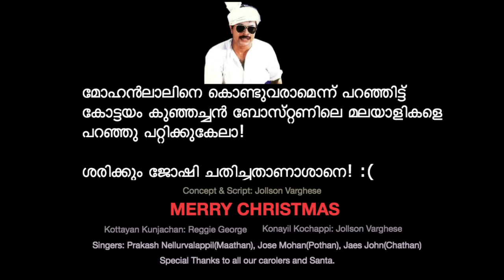Mohanlal Verumo Illayo - Guppy Song Malayalam Comedy Skit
Crowd waiting for Mohanlal as the chief guest to Inaugurate KANE Christmas Celebrations 2016, see what happened next.
Gabrielinte Song, Guppy Song Dance

മോഹൻലാലിനെ കൊണ്ടുവരാമെന്ന് പറഞ്ഞിട്ട്
കോട്ടയം കുഞ്ഞച്ചൻ ബോസ്റ്റണിലെ മലയാളികളെ
പറഞ്ഞു പറ്റിക്കുകേലാ

ശരിക്കും ജോഷി ചതിച്ചതാണാശാനെ! :(